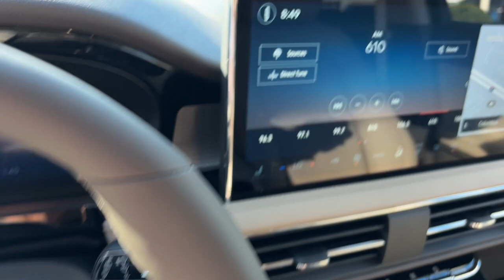2024 Lincoln Corsair Lancaster, Delaware, Columbus, Powell, Dublin, OH C24451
Pristine White Metallic Tri-Coat New 2024 Lincoln Corsair Premiere available in Lancaster, Ohio at Bob Boyd Lincoln of Columbus. Servicing the Delaware, Columbus, Powell, Dublin, OH area.

2445 Billingsley Rd.